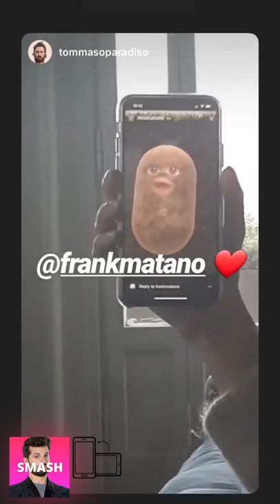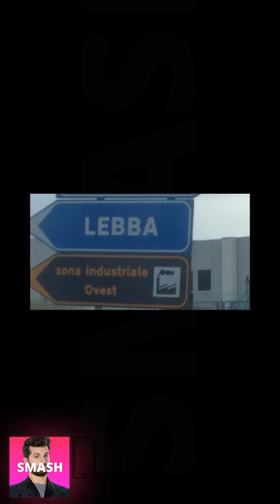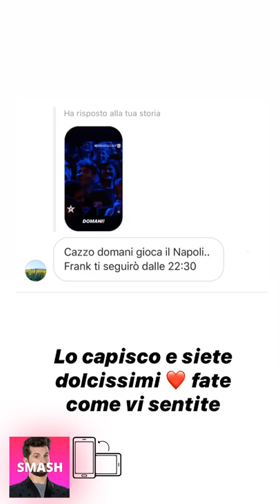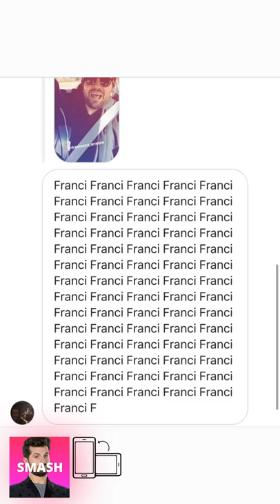FRANK MATANO NUOVE INSTAGRAM STORIES!